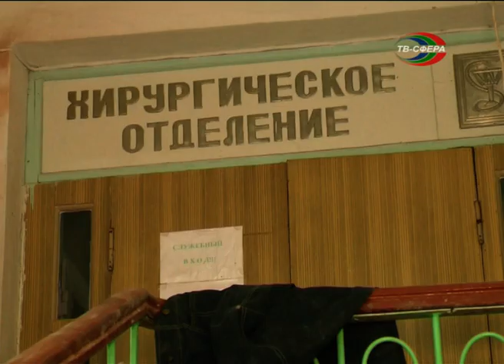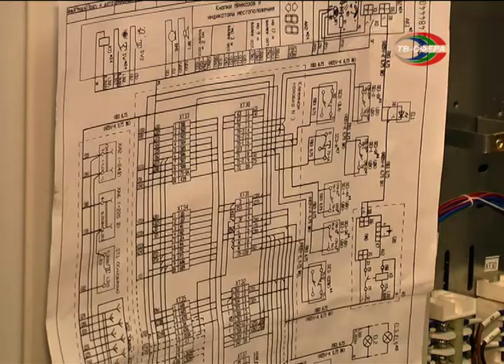Новый лифт в Иловайской узловой больнице